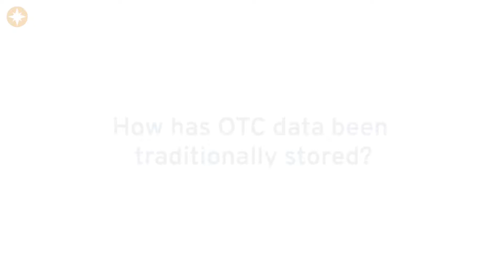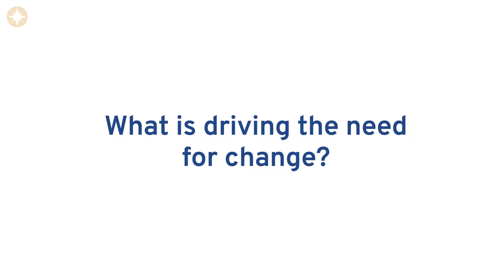GoldenSource Talks: OTC Derivative Data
Hear Neill Vanlint, Global Head of Sales & Client Operations at GoldenSource, discuss the changes to OTC derivative data over time.

If you're in a hurry, the content is timestamped here:

0:11 – How has OTC data been traditionally stored?
1:17 – What is driving the need for change?
2:20 – How has MiFID II impacted OTC product stamping?